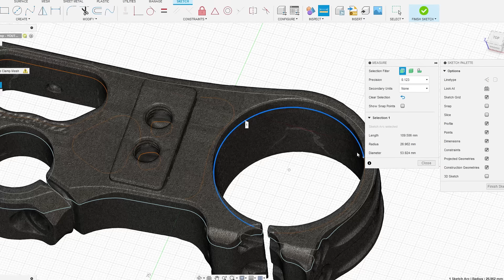Scanner Otter！The scanned 3D model is extremely close to the real size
Source